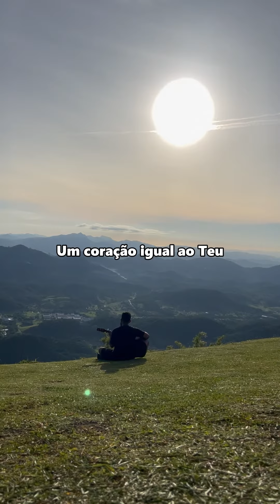Eu irei - Cover com Ruan Santos 🔥